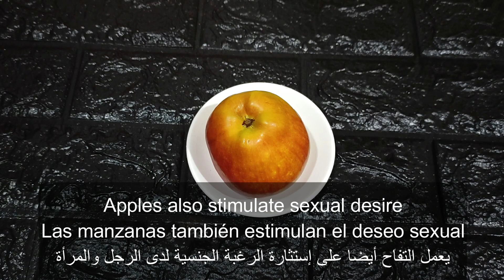الذ سلطات صحية لانقاص الوزن ممكن تجربوها